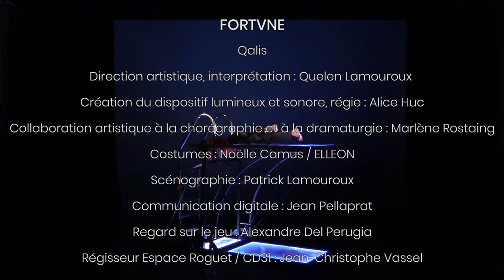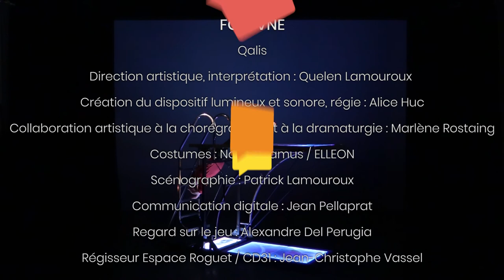[Espace Roguet] Compagnie Qalis "Fortvne"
En résidence de création à l’Espace Roguet, Qalis, une compagnie transdisciplinaire à dominante danse, mêle objet, musique et mouvement pour ne faire qu’un. Quelen Lamouroux, Alice Huc et Marlène Rostaing, nous présentent une étape de création du dernier volet d’un triptyque intitulé Fortvne.

Un solo entre mouvement du corps et univers sonore où l’artiste circule sur un plongeoir métallique, dans son propre espace, son terrain de jeu ; un travail autour de l’image de la roue de la fortune.